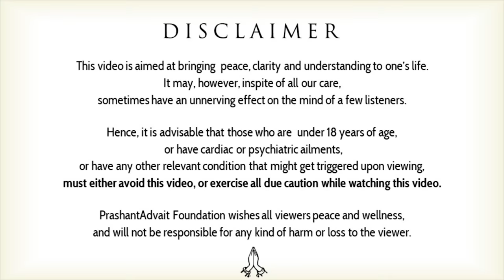Celibacy and Masturbation || Acharya Prashant, with DU (2022)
Video Information:  with DU, 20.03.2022, Greater Noida, India

Context:
What is celibacy?
What role does celibacy play in our lives?
How celibacy helps in one's self development?
How to get rid of fear of sexual impotence?
How to overcome masturbation addiction?
Is sex an obstacle in liberation?